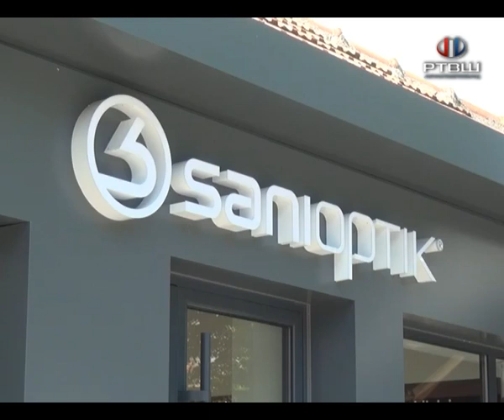RTV Šumadija - Zaštititi oči kvalitetnim naočarima za sunce